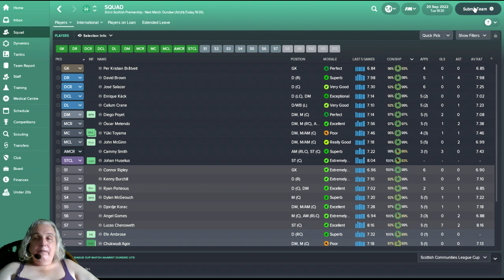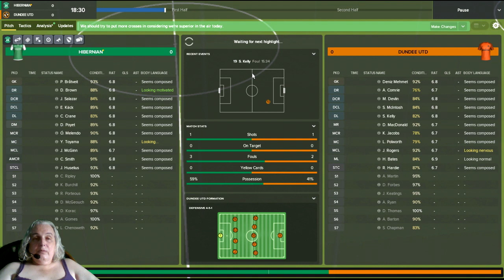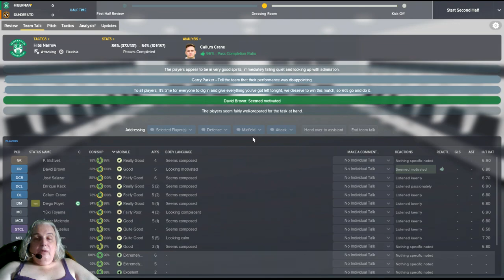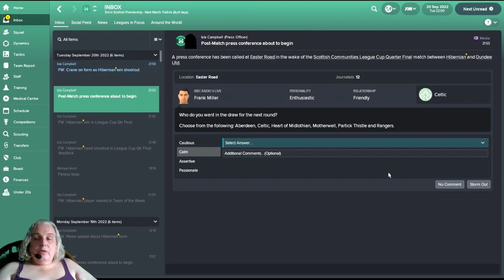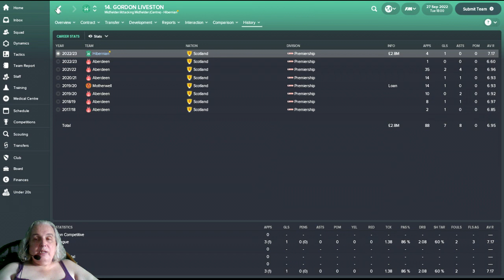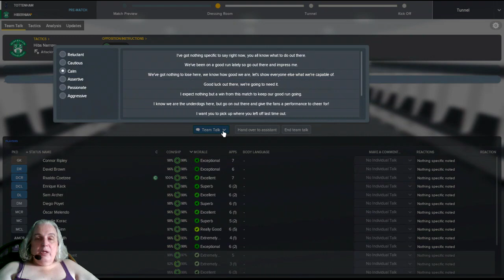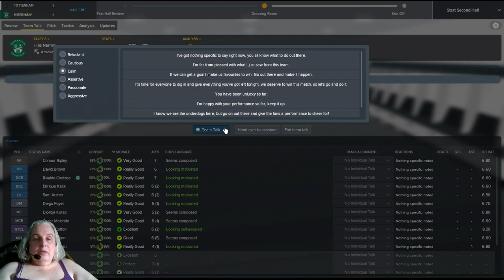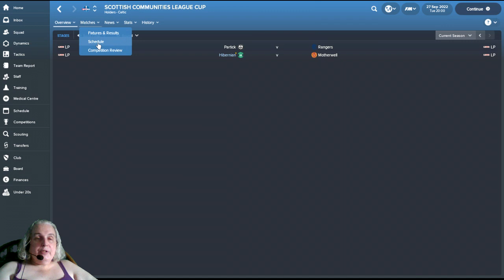Sunshine on Leith Ep74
Episode 74 brings us Tottenham away, and Dundee United in the League Cup.